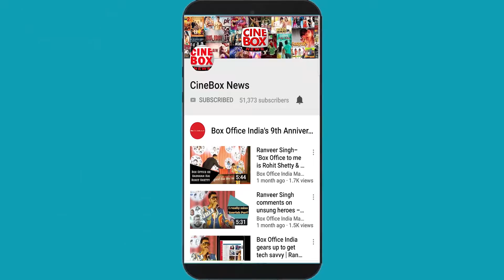Ranveer Singh, Alia Bhatt, Kalki Koechlin, Zoya & Farhan Akhtar At Music Launch Of ‘Gully Boy’